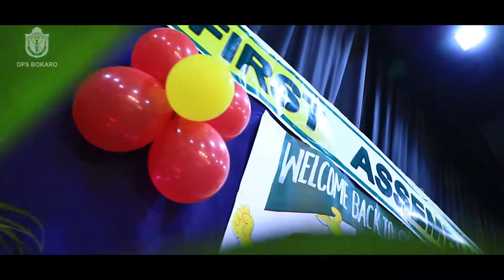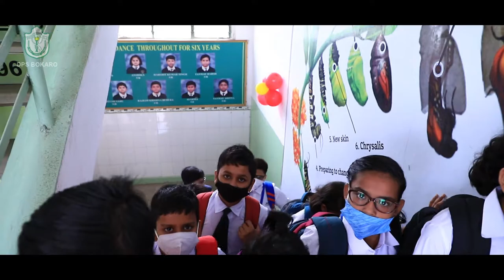Vihaan- The Dawn of Progress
First Assembly- 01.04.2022 (Session 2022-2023)